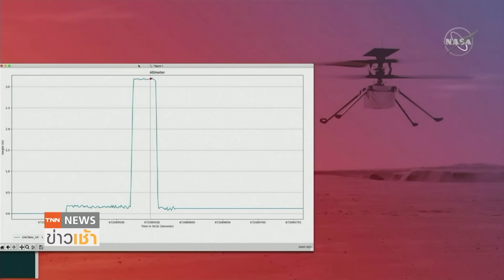“NASA” สร้างประวัติศาสตร์ ส่ง ฮ.ขึ้นบินบนดาวอังคาร l TNN News ข่าวเช้า วันอังคารที่ 20 เมษายน 2564